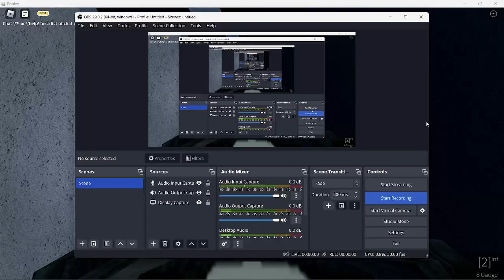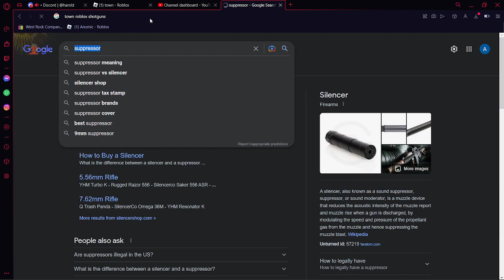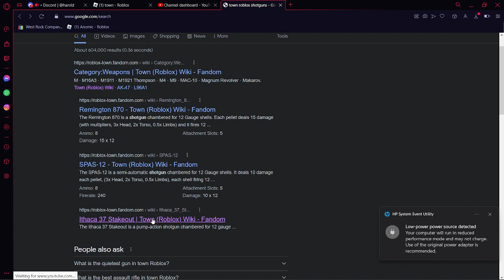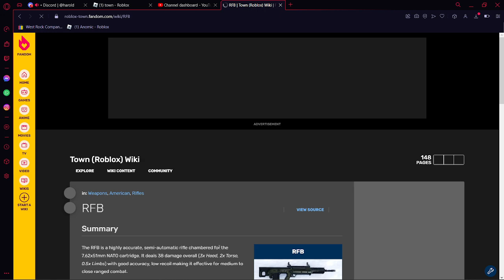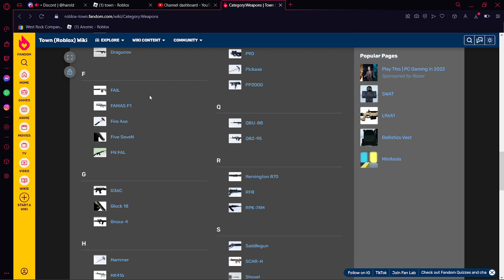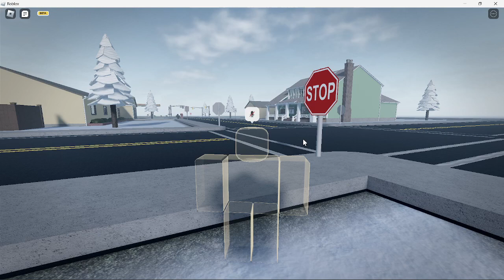shot gun duals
we dual with shotguns shot out to gross